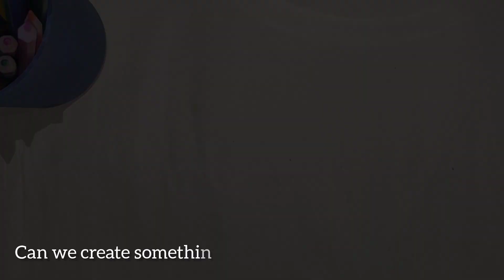Colouring Gautama Buddha With Dom's Oil Pastel 😱😲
Gautam Buddha coloring
Gautam Buddha drawing with Dom's oil pastel
Gautama Buddha easy drawings